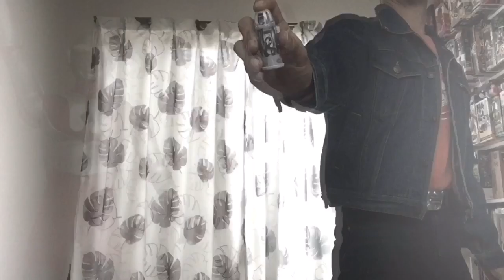ウルトラマンジード 変身！(プリミティブ)【DXジードライザー 他】Ultraman Geed Henshin 01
【DXジードライザー】と【ソフビヒーロー ウルトラマン対決セット ウルトラマンジード登場編】等を使用して、ウルトラマンジード(プリミティブ)の変身を再現してみました。